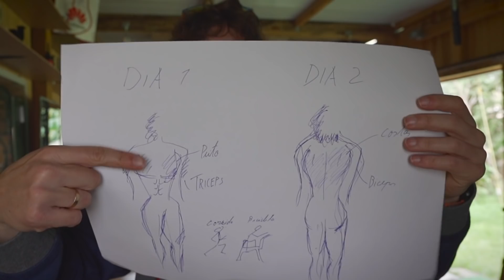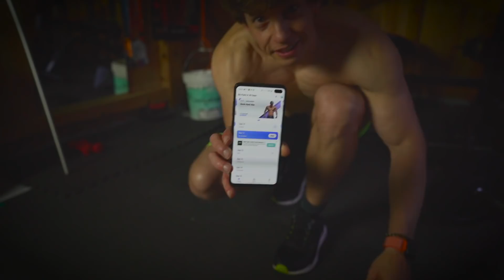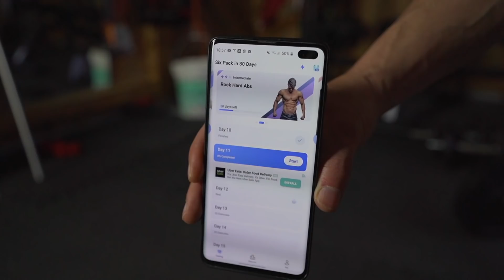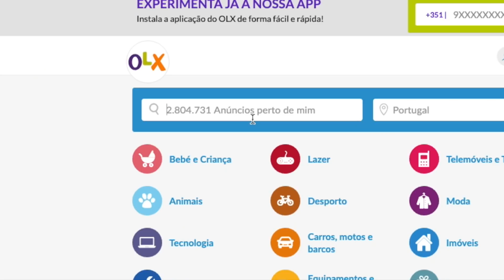Youtuber Tech 40tão e estar em forma? Meu plano de treino 🦾e uma novidade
1€ por cada ano de vida! Eu sei ja sou cota oficialmente 😂Fora de brincadeiras por acaso ja mandava vir coisas deles, antes de fazer este video , por terem bons preços na alimentação.